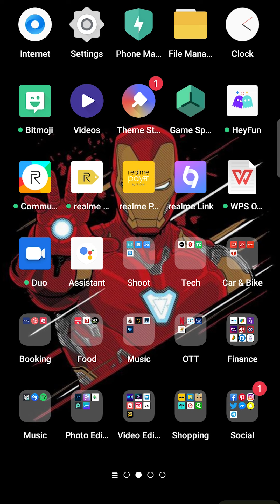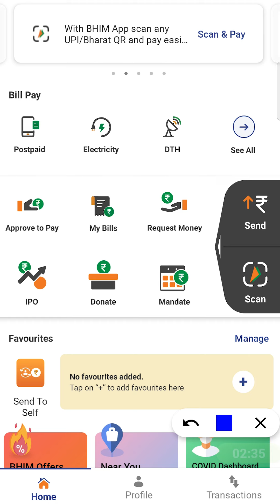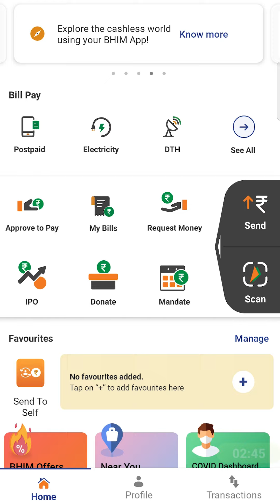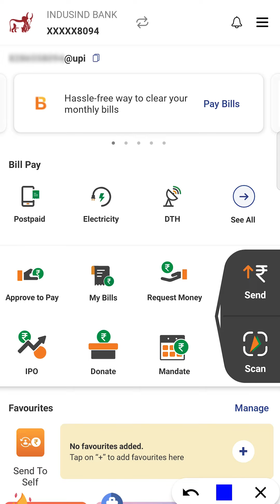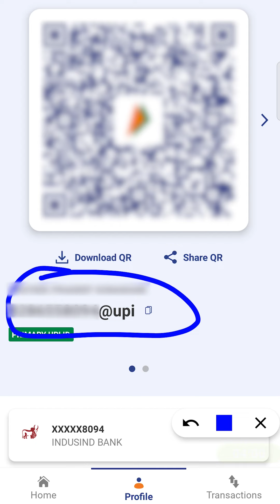How to Check UPI ID in BHIM App? | BHIM App में UPI ID कहाँ होती हैं?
Understand where is UPI ID is in the BHIM UPI application. UPI ID is clearly mentioned on the homepage of the BHIM UPI application, and there is one more way by which you can find the UPI ID in the BHIM UPI application. Learn what are the different positions where UPI ID is located in the BHIM application in Hindi in this video.